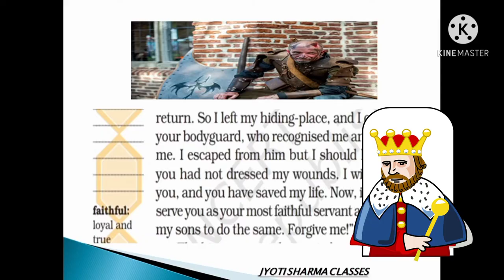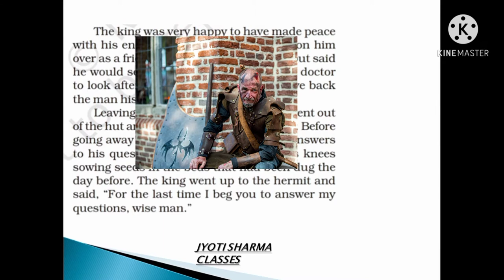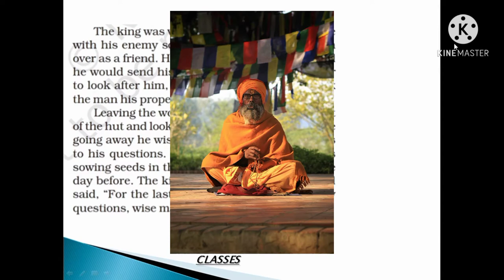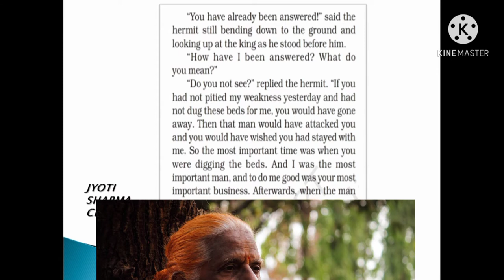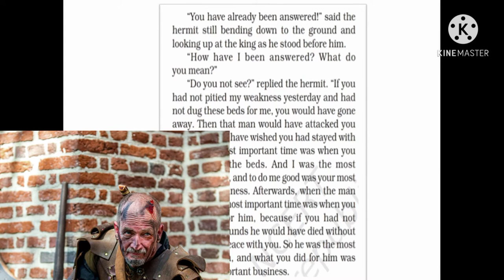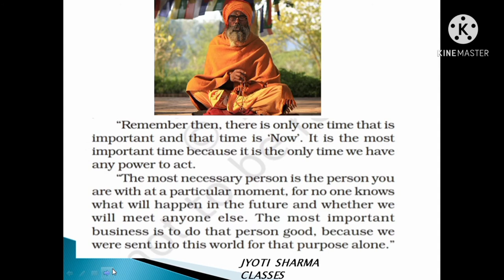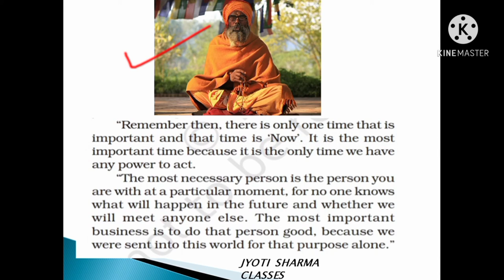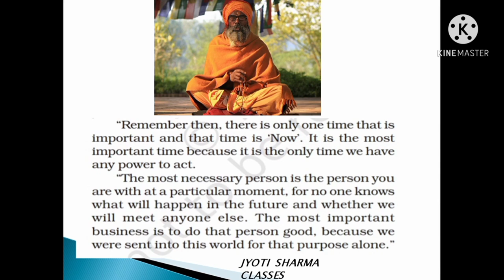THREE QUESTIONS--Part 3 written by LEO TOLSTOY,, CLASS Vii, ENGLISH,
EXCELLIA TUTORIAL CLASSES teach you the story THREE QUESTIONS--Part 3 in an easy and simplest way.YOU enjoy the story as it in a very simple way teaches you a strong life lesson that will bring success and happiness in your future.AAO SIKHE HUM JI JAAN SE